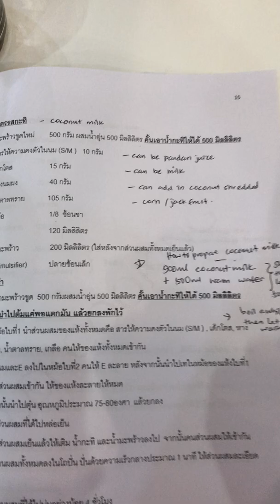coconut milk gelato